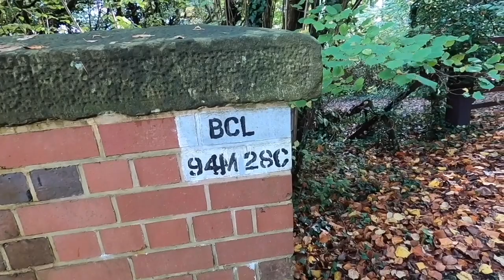A PRE-CHRISTMAS CHAT. VIDEO -THE HIGH WOLDS (Part 2)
COMPLIMENTS OF THE SEASON TO ONE AND ALL.